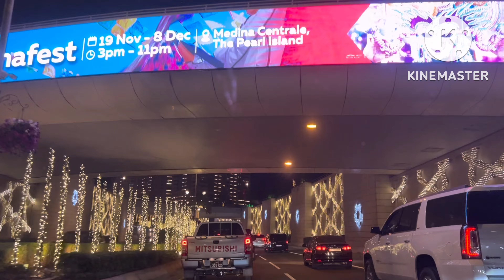Floating Parade Fifa Worldcup 2022 The Pearl Qatar 🇶🇦 - M Vlogs Positivity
Floating Parade in Qanat Quartier The Pearl Qatar Celebrating Fifa Worldcup Qatar 2022